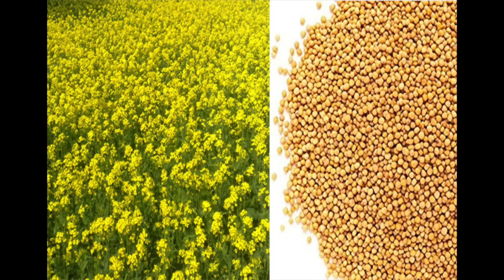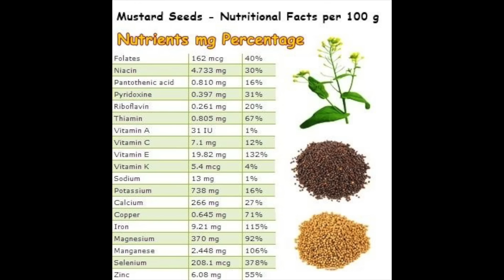पशु पालन में सरसों के तेल के गजब फायदे |Benifits of Mustard oil in Dairy Farming in india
Farmer brothers, in this video, we will tell you what are the benefits of mustard oil to animals.